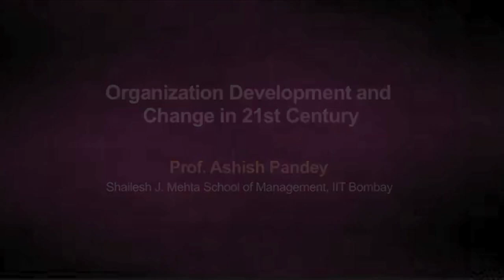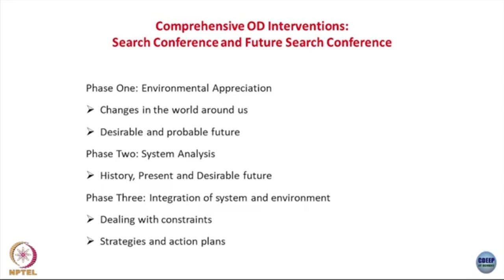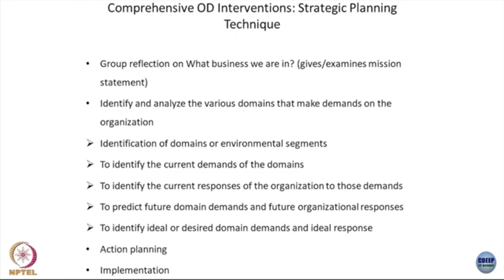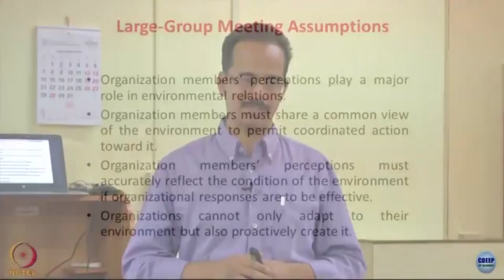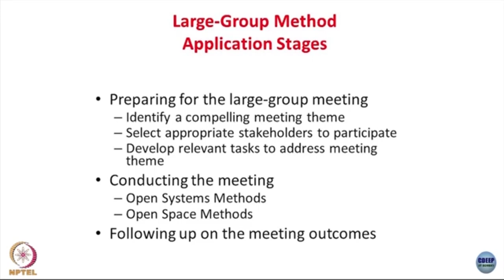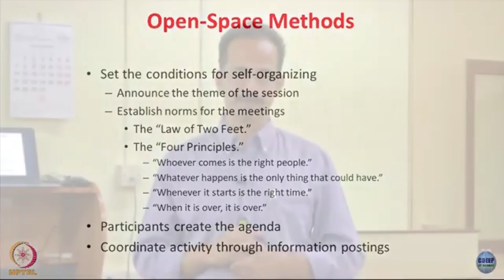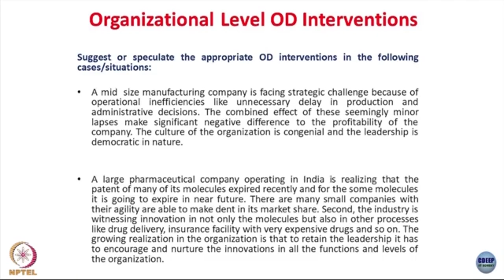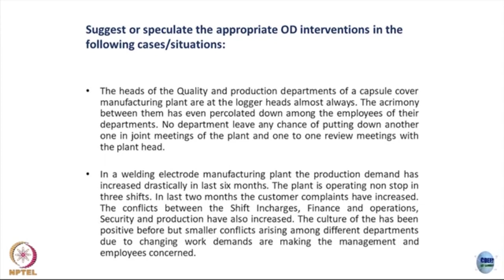Lecture 14 : Discussion on various large group Interventions